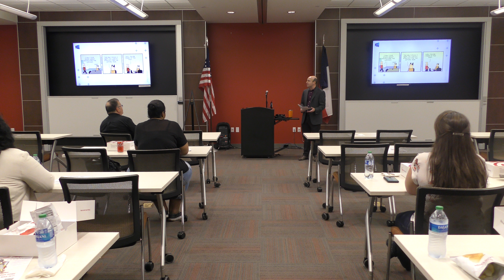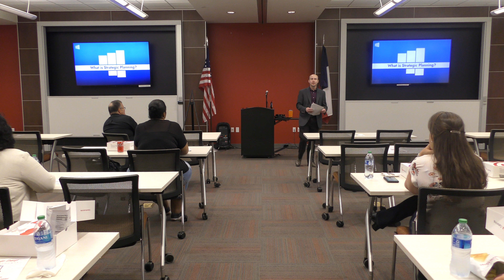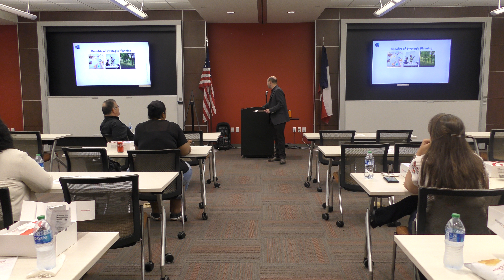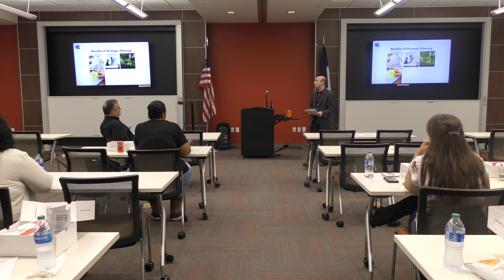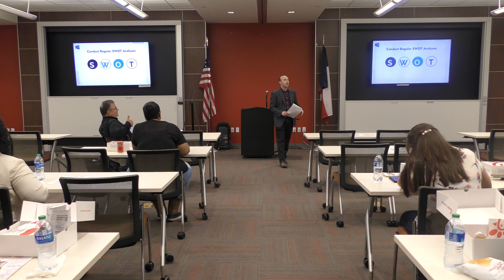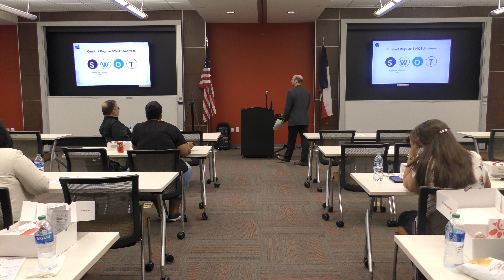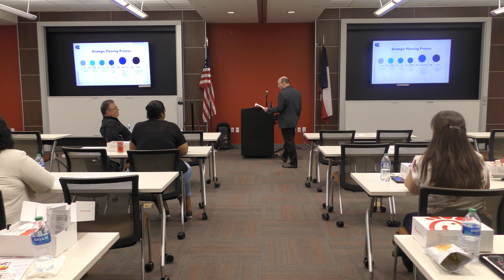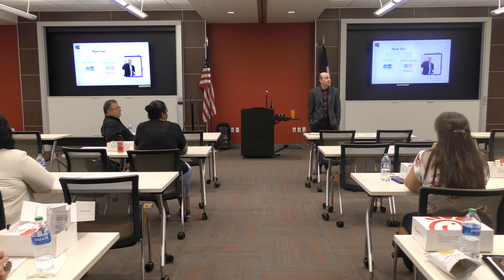Beaumont Business Academy - Long Range Planning - April 2022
Join other leaders in the community for the 2022 Beaumont Business Academy, a program of the Greater Beaumont Chamber of Commerce with assistance by the Lamar University Small Business Development Center.

Beaumont Business Academy, an educational and networking opportunity, was created with you in mind. We host five classes each year to address the needs of small businesses and provide valuable professional development for our community. Small businesses are the bedrock of our region’s economy, and the Chamber is always looking for ways to serve them.

Leaders can attend individual sessions or the entire series. Each class will be held at Lamar University’s Center for Innovation, Commercialization and Entrepreneurship. Register today as space is limited!

Thursday, April 28 – Long Range Planning
Craig Escamilla, CAE Solutions - “Strategic Planning 101”